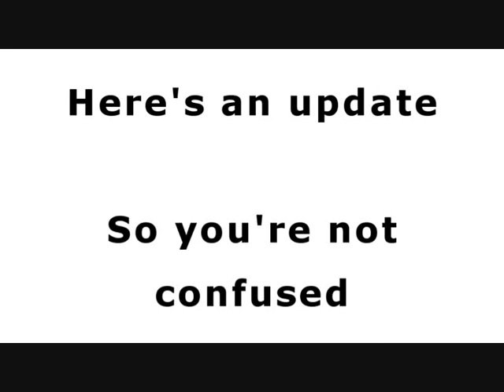Video 4 - Dear Discovery Institute - I'm waiting ... tick tock tick tock ....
This is the 4th video falsely dmca'd by the Discovery Institute.

It can be downloaded from here